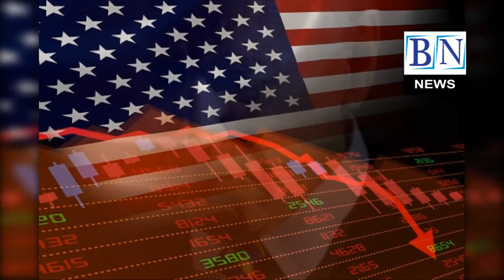അമേരിക്കന്‍ സമ്പത്ത്വ്യവസ്ഥ തകരുന്നു|Internationalnews|America|Bnnews